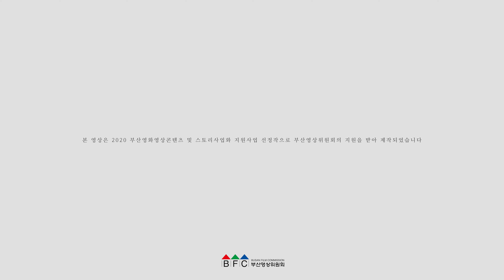MusicFilmMagazine Vol.10 - 모노맨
MusicFilmMagazine Vol.10
모노맨 - Meditation

제작 : (주)바림

본 영상은 2020 부산영화영상콘텐츠 및 스토리사업화 지원사업 선정작으로 부산영상위원회의 지원을 받아 제작되었습니다.